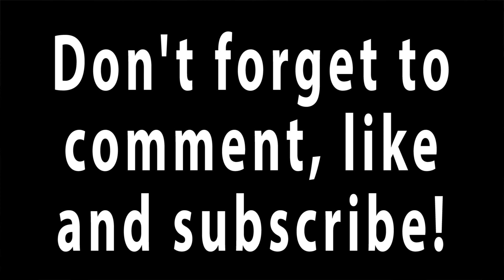The 7 Suits Every Man Needs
The seven suits every man needs.

Joe Ditzel is a humorist, author and keynote speaker.